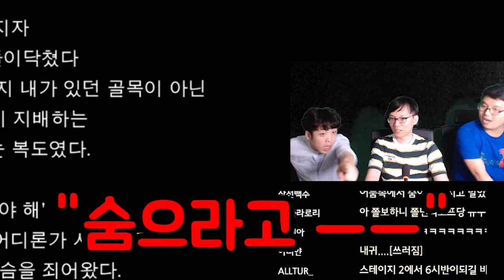공포게임 하다가 무서워서 도망침 ㅋㅋㅋㅋ | [삼덕이,로젠젠,아카태마] 공포게임 그림자복도 Kageroh: Shadow Corridor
그림자복도 하다가 무서워서 도망침 ㅋㅋㅋㅋ | 그림자복도 공포게임 [삼덕이,로젠젠,아카태마]